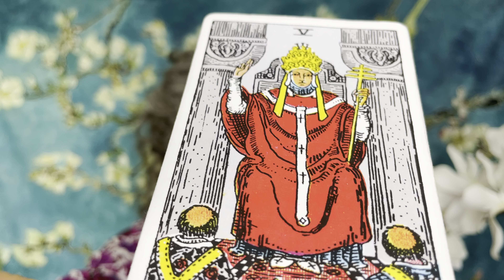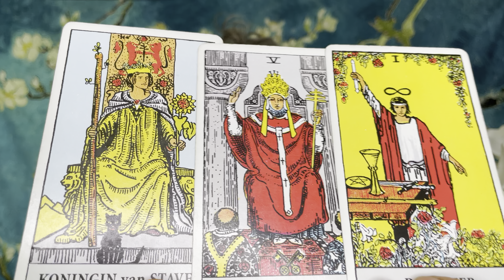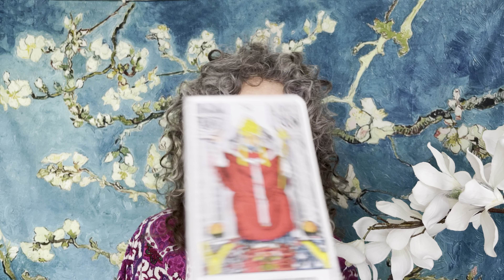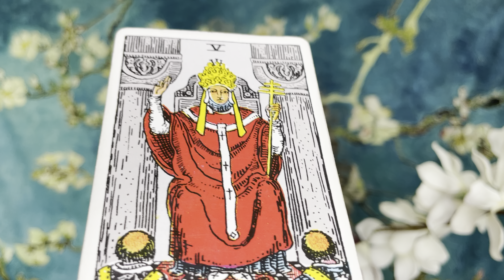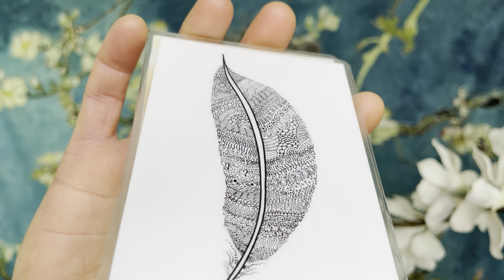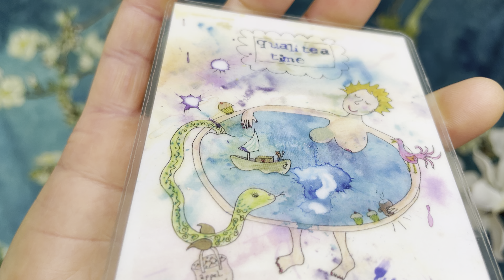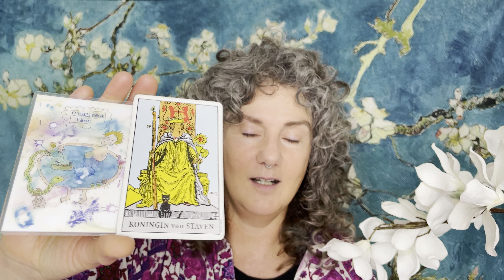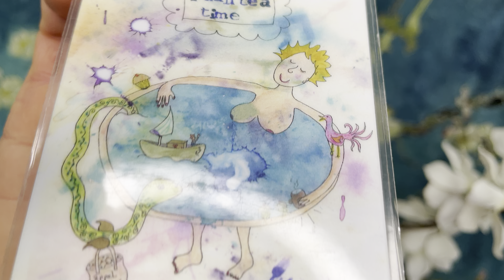STEENBOK voorspelling JUNI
JUNI voorspelling voor STEENBOK : G E N I E T !! Véél, méér! Haha, geniet!  ⭐